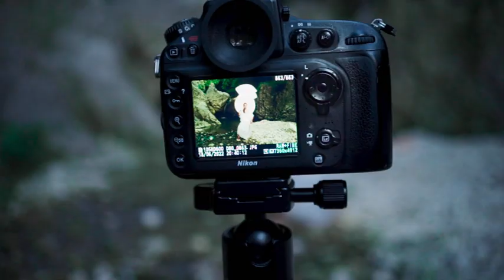San Marino Photo Cosplay 2022 - final video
Video recap di San Marino Photo Cosplay 2022

San Marino Photo Cosplay non e' solo un evento fotografico, ma una vera e propria occasione formativa, di confronto e di crescita ed e' pensato particolarmente per chi ha voglia di migliorare, realizzando scatti sempre più belli utilizzando bellissime location in cui ambientare i propri set, sperimentando insieme.

durante le sessioni di Academy, fotografi e cosplayer selezionati saranno a disposizione dei partecipanti. Sia come docenti di workshop tematici che come tutor durante le sessioni fotografiche.